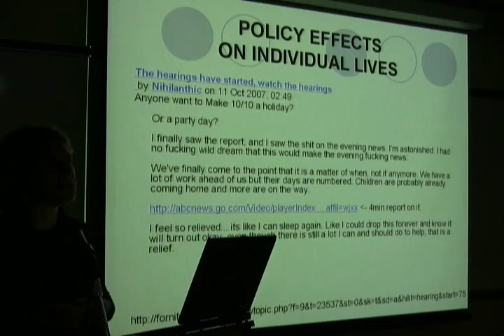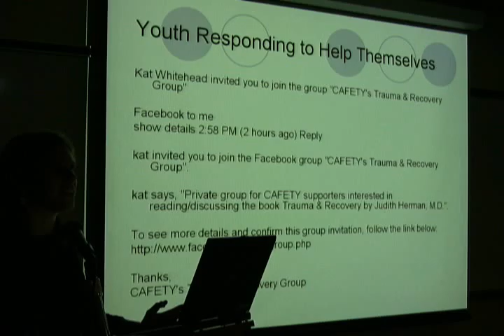Lecture 2 prt 20